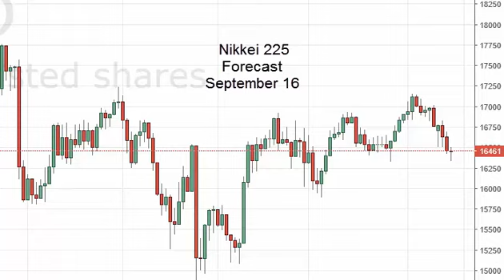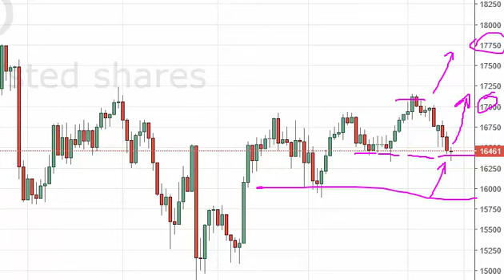Nikkei Technical Analysis for September 16 2016 by FXEmpire.com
- September 16 2016 index daily technical analysis for the Nikkei INDEX.Find more information about Forex and Commodities News Technical Analysis Fundamental Analysis and Brokers on FX Empire